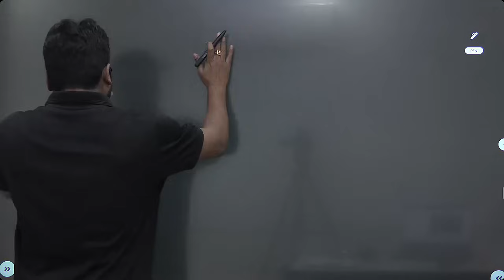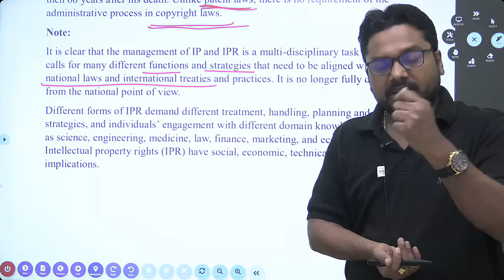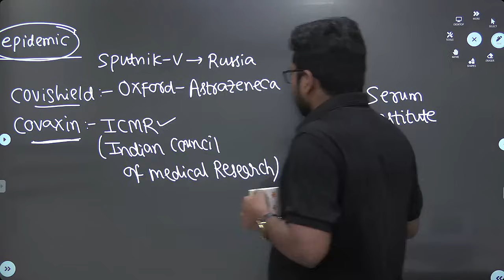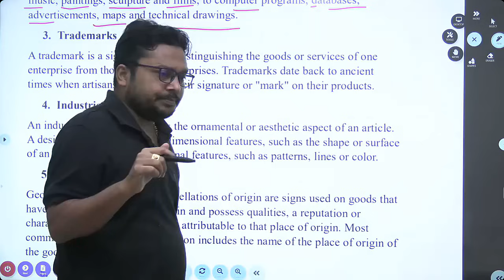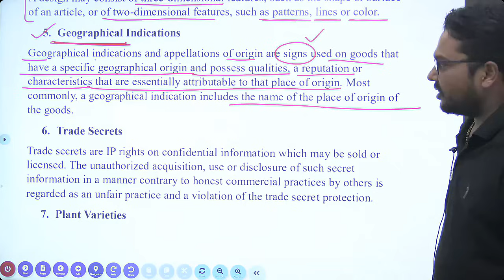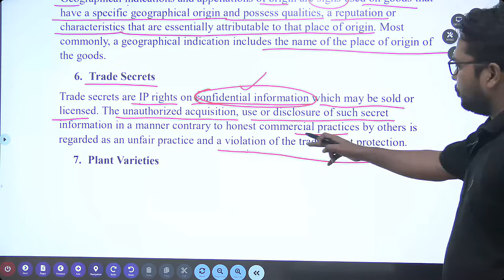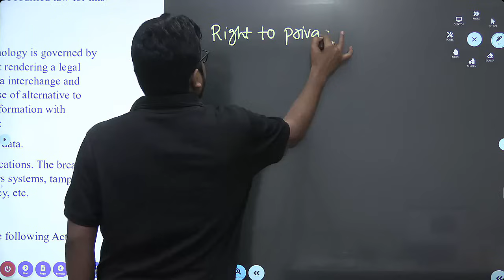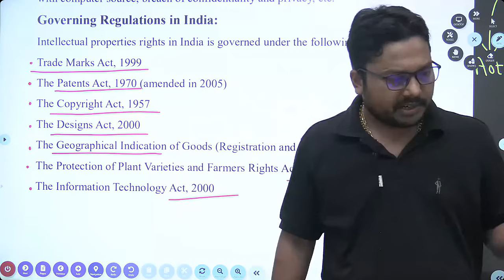L 03: IPR, WIPO & Related Treaties (Aarohan Batch Course) by Saurabh Kr. Pandey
IP Related Questions & Answers (Useful for Prelims, Mains & Interview)

250+ Current Affairs Questions by Saurabh Kr. Pandey

Final PDF (Class Notes): Useful for Prelims, Mains & Interview